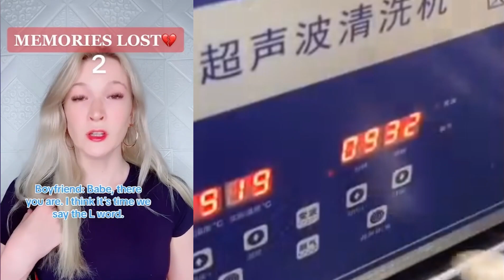Repairing Makeup Storytime 🌷✨ @Brianna Guidry TikTok | Roblox Story #139